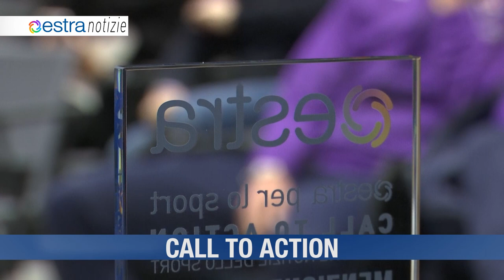ESTRA NOTIZIE Luglio Toscana TV HD 2024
- Classe A
- Call to action
- Meno costi
- Più dividendi